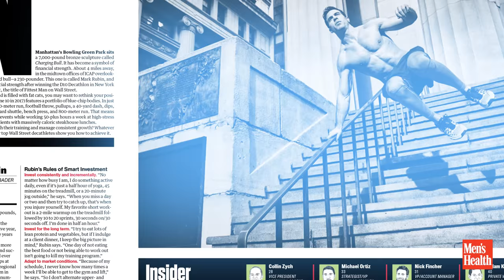March Issue Trailer